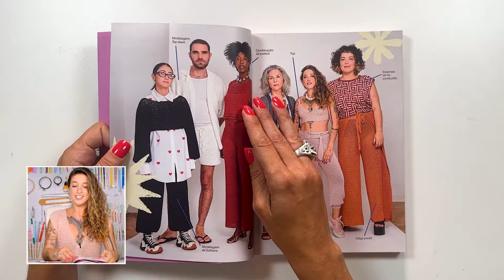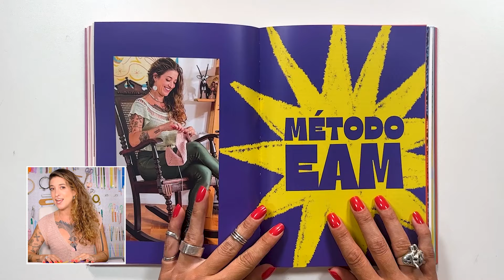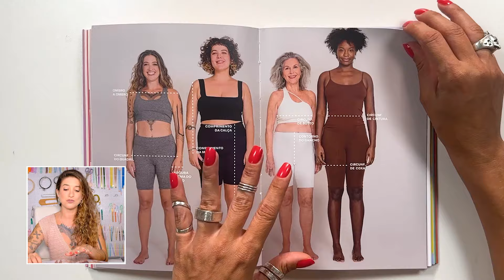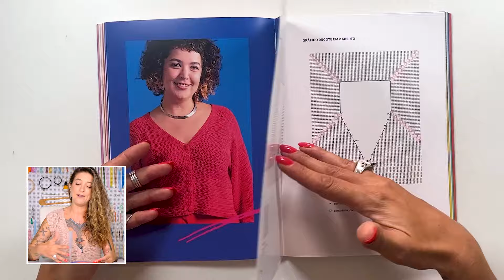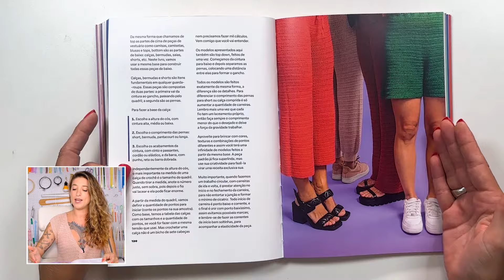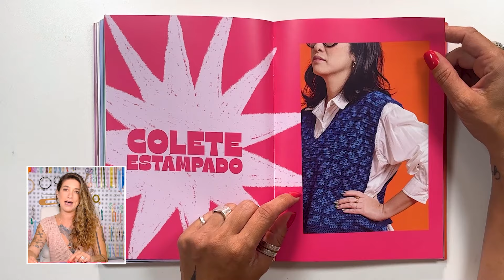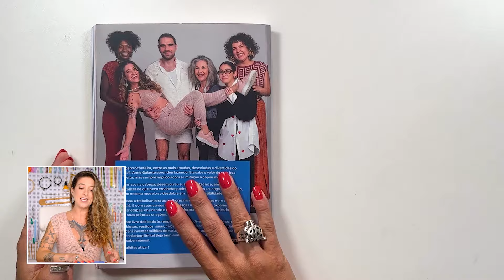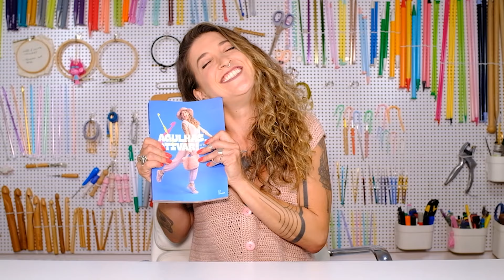Dica de livro sobre crochê | Agulhas, Ativar! Crochetando roupas com Anne Galante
Procurando dicas de crochê? Eu tenho uma maravilhosa: leia livros de crochê! Com o meu novo livro "Agulhas, ativar! Crochetando roupas com Anne Galante" você aprenderá a fazer inúmeros modelos de blusas, vestidos, saias, calças, shorts, acessórios, e a partir deles poderá inventar milhões de variações personalizadas, além de saber a minha história.

Sejam muito bem-vindos ao universo infinito do saber manual! A novidade já está disponível na Loja EAM, junto com outros livros incríveis de crochê e muito mais! Confira

Conheça a linha de materiais exclusivos para suas criações acessando a loja da EAM

🧶 Anne Galante - @annegalante
🧶 Escola de Artes Manuais - @escoladeartesmanuais